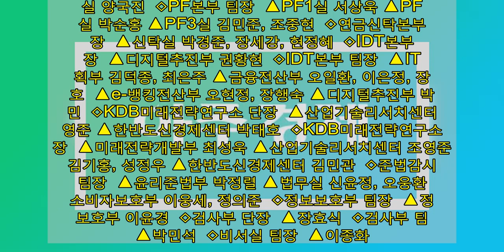[인사] 산업은행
◇혁신성장금융부문 단장  ▲혁신성장정책금융센터 김사남 ▲간접투자금융실 윤태정  ◇혁신성장금융부문 팀장  ▲간접투자금융실 김재철, 송현미  ◇중소중견금융부문 단장  ▲네트워크지원실 나대호 ▲강남지역본부 공병찬 ▲강북지역본부 지경묵 ▲경인지역본부 이국성 ▲중부지역본부 이인기 ▲부산경남지역본부 남영진 ▲대구경북지역본부 류상영 ▲충청지역본부 서호철 ▲호남지역본부 이종현  ◇중소중견금융부문 팀장  ▲네트워크지원실 유영모 ▲신산업금융실 신권식 ▲강남 설재형, 우정훈 ▲도곡 남성철 ▲반포 정희련 ▲서초 김미조 ▲압구정 심경우 ▲잠실 이영철 ▲금천 김웅식, 유나경 ▲노원 곽중기, 이민상 ▲서소문 옥승호 ▲성동 배경호 ▲여의도 신상택 ▲영업부 이은길 ▲종로 이윤기 ▲부천 심재국, 이재걸, 류승준 ▲시화 이원근 ▲안산 이승철 ▲동탄 정광락 ▲분당 김도형, 정수진 ▲수원 윤철, 최중복 ▲안양 박응철, 윤석진, 전계선 ▲원주 진오성 ▲판교 윤정호 ▲평택 이영훈 ▲김해 엄재규 ▲부산 정정우 ▲서부산 오동규 ▲진주 김현일 ▲창원 이선아 ▲경산 강상철 ▲대구 김유성, 김경안 ▲성서 이헌영, 최경수 ▲울산 이동훈, 양은정 ▲포항 최대승, 성정한 ▲당진 양문주 ▲대전 권진욱 ▲오창 최은수 ▲청주 최정태 ▲충주 최상운, 오세현 ▲광주 이도권 ▲군산 강상구 ▲목포 기윤성, 이상원  ◇기업금융부문 단장  ▲산업·금융협력센터 신승우, 김종현 ▲기업금융2실 이용준  ◇기업금융부문 팀장  ▲산업·금융협력센터 조은날개 ▲기업금융1실 이창하, 박상춘 ▲기업금융2실 박준호, 유용근 ▲기업금융3실 김춘호, 이진규 ▲기업금융4실 권형섭, 허윤  ◇글로벌사업부문 팀장  ▲해외사업실 고원빈, 김원형, 최웅수 ▲무역금융실 최인희, 노형준  ◇해외주재원  ▲런던 이승욱 ▲상하이 박종실, 허인선 ▲싱가폴 김명균 ▲하노이 박영윤 ▲홍콩 서인원, 박진우 ▲유럽 이상엽  ◇자본시장부문 팀장  ▲발행시장실 정대환 ▲PE실 손우성, 오영화  ◇심사평가부문 팀장  ▲심사2부 김영재  ◇리스크관리부문 단장  ▲리스크관리부 안영원  ◇리스크관리부문 팀장  ▲리스크관리부 송춘근, 이상호 ▲금융결제부 권정애, 김명이, 윤상진  ◇정책·녹색기획부문 단장  ▲재무기획부 조현준  ◇정책·녹색기획부문 팀장  ▲기획조정부 최원욱 ▲여수신기획부 정용수, 이용석, 정기석, 표선화 ▲재무기획부 강중재 ▲ESG·뉴딜기획부 김경민, 김성진, 허정환, 안욱상  ◇경영관리부문 원장  ▲인사부 문홍배  ◇경영관리부문 팀장  ▲총무부 허태우 ▲홍보실 조성욱 ▲안전관리부 조용준  ◇벤처금융본부 단장  ▲벤처기술금융실 안영균  ◇벤처금융본부 팀장  ▲벤처기술금융실 강준영 ▲스케일업금융실 엄기현 ▲넥스트라운드실 김강수  ◇해양산업금융본부 팀장  ▲해양산업금융실 공민  ◇구조조정본부 단장  ▲기업구조조정2실 김명욱  ◇구조조정본부 팀장  ▲기업구조조정1실 김춘근, 하병욱, 김홍석 ▲기업구조조정2실 이석준, 김석종, 배정민, 김형진, 신원용 ▲기업구조조정3실 강성일  ◇기간산업안정기금본부 팀장  ▲기금운용국 박태준  ◇자금시장본부 단장  ▲금융공학실 김성권  ◇자금시장본부 팀장  ▲자금부 김재우, 원유선, 김현준 ▲자금운용실 우종원 ▲금융공학실 홍기석, 이정연  ◇PF본부 단장  ▲PF3실 양국진  ◇PF본부 팀장  ▲PF1실 서상욱 ▲PF2실 박순홍 ▲PF3실 김민준, 조중현  ◇연금신탁본부 팀장  ▲신탁실 박경준, 장세강, 현정혜  ◇IDT본부 단장  ▲디지털추진부 권황현  ◇IDT본부 팀장  ▲IT기획부 김덕종, 최은주 ▲금융전산부 오일환, 이은정, 장준호  ▲e-뱅킹전산부 오현정, 장행숙 ▲디지털추진부 박석민  ◇KDB미래전략연구소 단장  ▲산업기술리서치센터 조영준 ▲한반도신경제센터 박태호  ◇KDB미래전략연구소 팀장  ▲미래전략개발부 최성욱 ▲산업기술리서치센터 조영준, 김기홍, 성정우 ▲한반도신경제센터 김민관  ◇준법감시인 팀장  ▲윤리준법부 박정렬 ▲법무실 신윤정, 오웅환 ▲소비자보호부 이웅세, 정의준  ◇정보보호부 팀장  ▲정보보호부 이윤경  ◇검사부 단장  ▲장효식  ◇검사부 팀장  ▲박민석  ◇비서실 팀장  ▲이종화